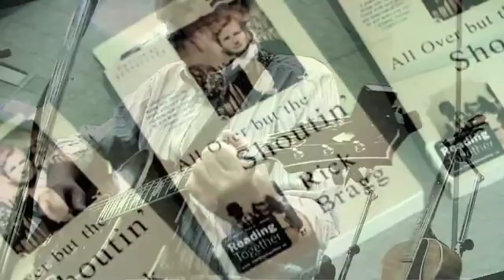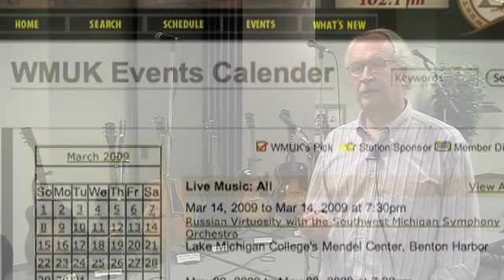Mark Sahlgren and Friends @ KPL (part 2)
Musician Mark Sahlgren, co-host of WMUKs Grassroots, and friends Lorraine Caron (Duffield/Caron Project) and Darcy Wilkin (Corn Fed Girls), joined in this special celebration of music from the South, author Rick Bragg, and Reading Together at Kalamazoo Public Library on March 11, 2009. The program featured great roots music plus a discussion of some antique instruments from Marks collection.